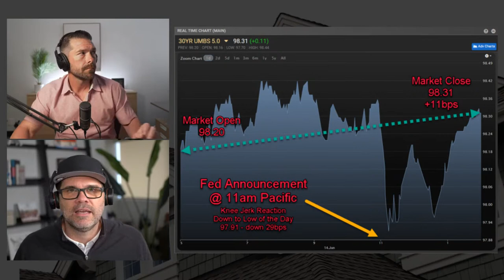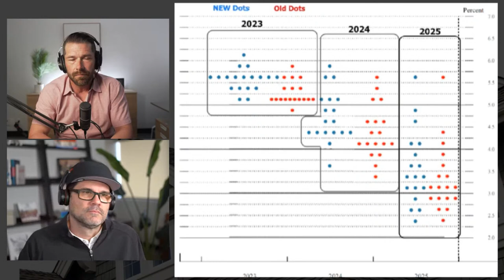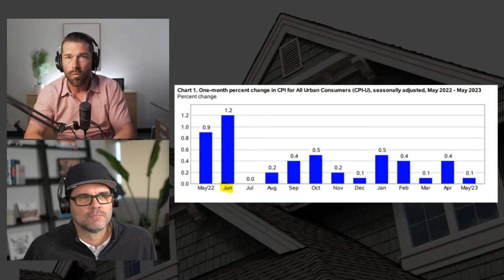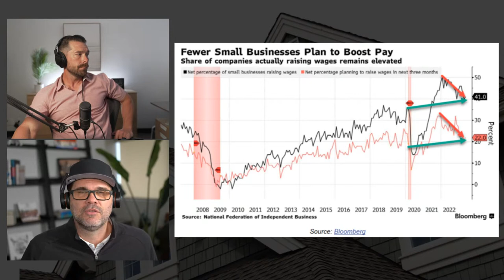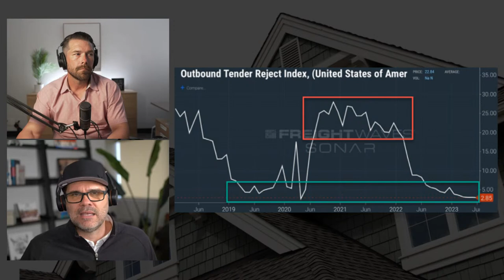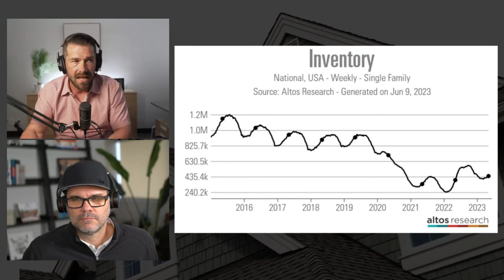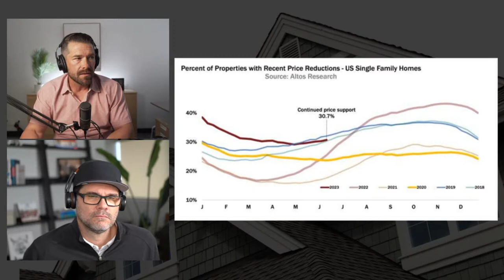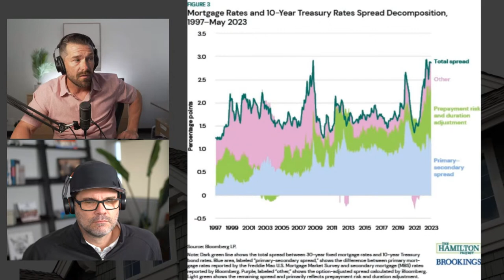Buy NOW or WAIT For A More Affordable Housing Market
The Housing Market continues to push higher even in the face of higher mortgage rates and slowing buyer demand.  When will house prices become more affordable?  Should you buy now or wait for a housing collapse?  In this live episode, we are going to discuss the latest from the FED in addition to discuss the recent CPI data and helping you understand how that affects you as a buyer or seller in the current housing market.